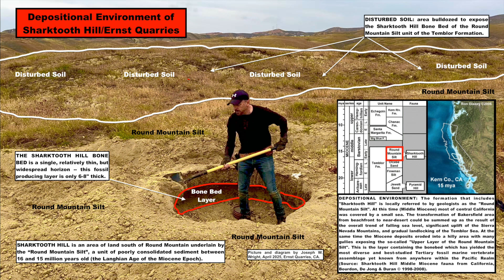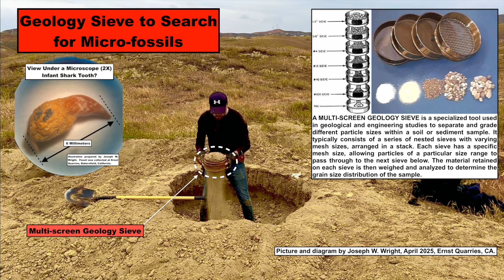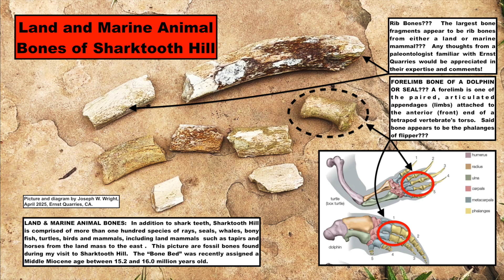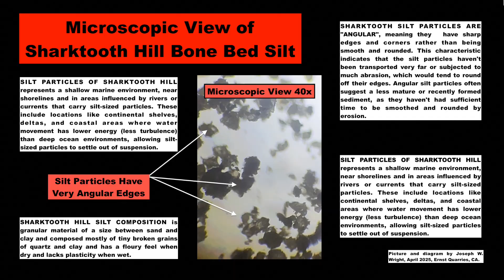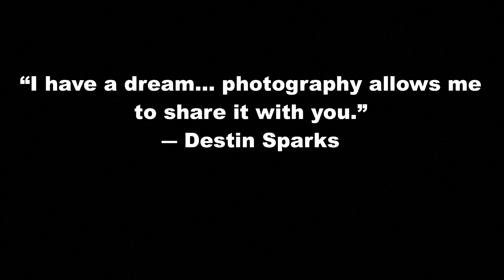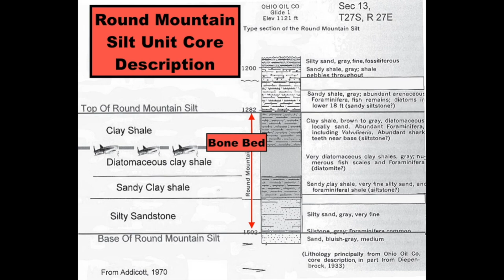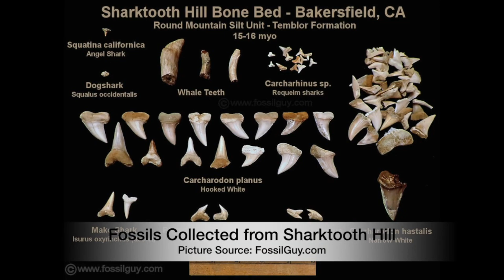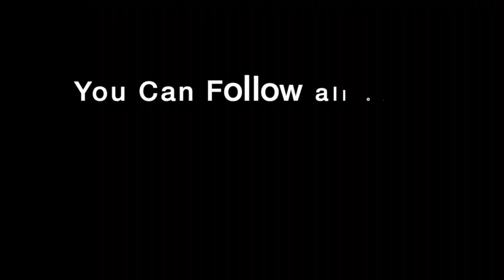Digging for Fossil Shark Teeth!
SHARK TEETH FOSSILS & MORE!  This was my second visit to Ernst Quarries to dig for fossil shark teeth.  I came back with both extensive amounts of shark teeth and land/marine fossil bones.  This quarry contains a fossil-bearing layer of soil commonly called “Sharktooth Hill Bone Bed” that has provided paleontologists with the single largest assemblage of Middle Miocene marine vertebrate animal fossils in the world. The impressive list of specimens alone from the Temblor Formation Miocene includes sharks, rays, bony fishes, turtles, birds and mammals (both marine and terrestrial). I came home with some beautiful fossils of shark teeth and bones that I will always treasure.  You can watch the video to this post, in addition to all of my adventures on my YouTube channel Love to all and happy trails, Joe